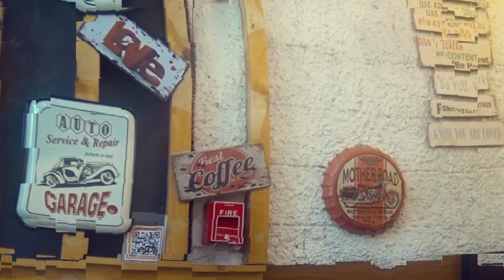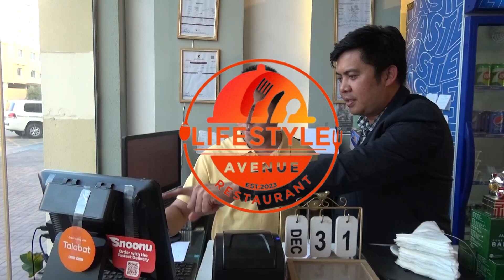LIFE STYLE RESTAURANT